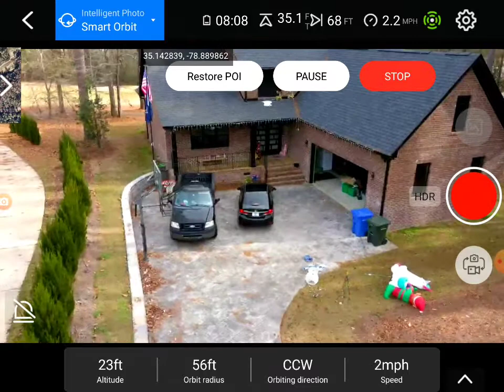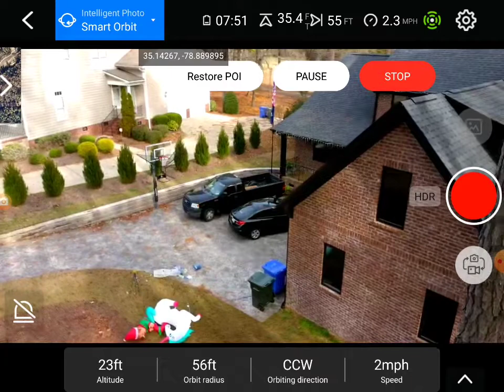Smart Orbit - EVO II Dual 640T Enterprise (Autel Robotics) - Nine Ten Drones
In this video we demonstrate the EVO II Dual 640T Enterprise's Smar Orbit capability. This is a screen record directly from the Enterprise V2 Smart Controller.

Orbiting has come a long way in just a few years. Remember when you had to hover over the "center" point and then establish a radius? One benefit to that method is you were guaranteed to get a perfect radius orbit but it took time to set up. We do appreciate how manufacturers have integrated AI into the software to allow faster orbiting set up and execution.

What have you used Smart Orbit in your drone operations?